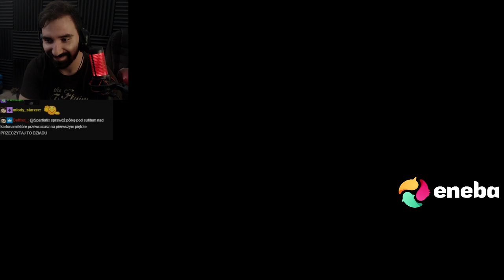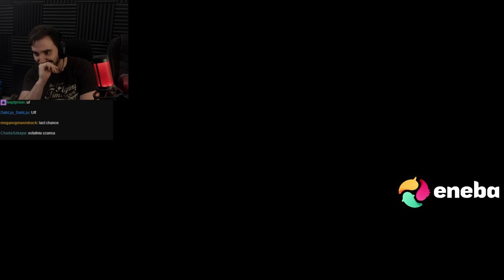OSTATECZNA UCIECZKA OD BABKI JEJ SAMOCHODEM 😱 | GRANNY